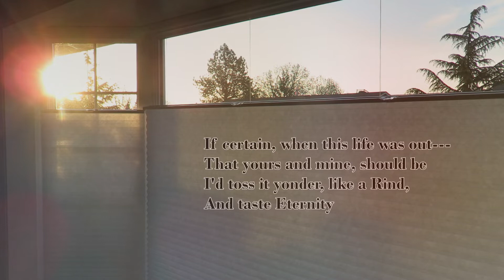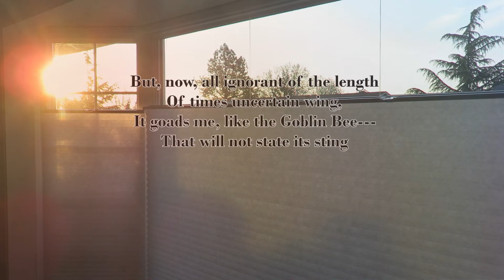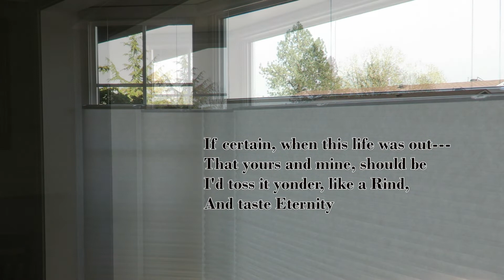If you were coming in the Fall. Poem: Emily Dickinson, music: Ulf Bjorklund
A song for the stir f**king crazy!!

Labor of a lot of love. Emily wrote tons of poems, but they were to d**n short!  So, been keeping this for awhile. This is the time. Truly. Enjoy, all my absent friends, Dan, Niki, Karyn, Jen, and Everyone Else!